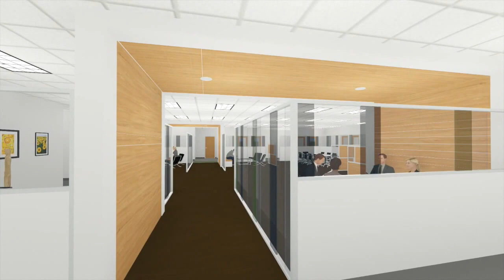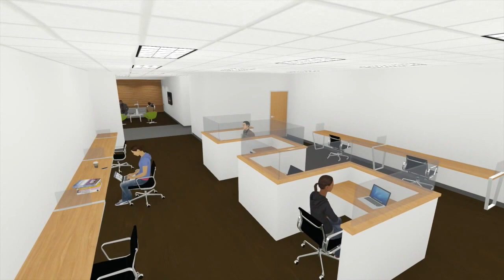California Northstate University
College of Health Sciences Future SIte